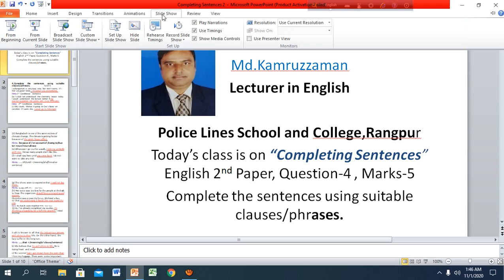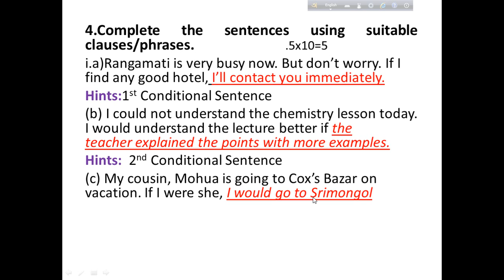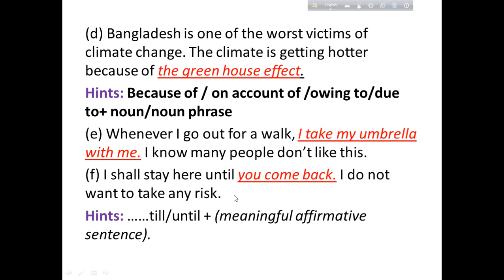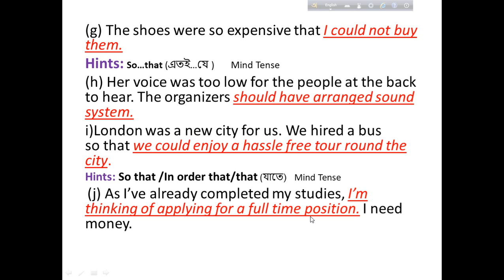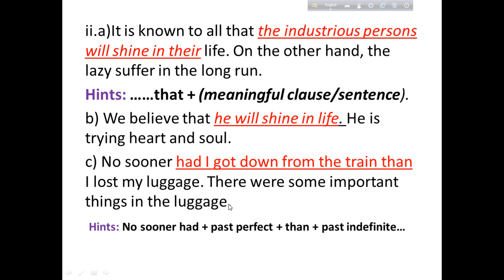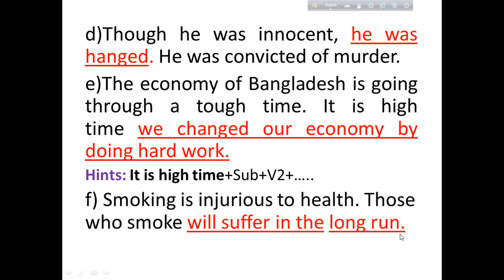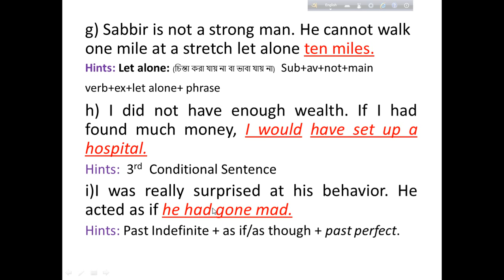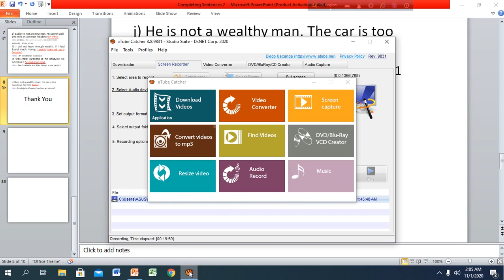Completing Sentence (Lecture 2) Md. Kamruzzaman, Lecturer in English.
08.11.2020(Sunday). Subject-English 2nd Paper